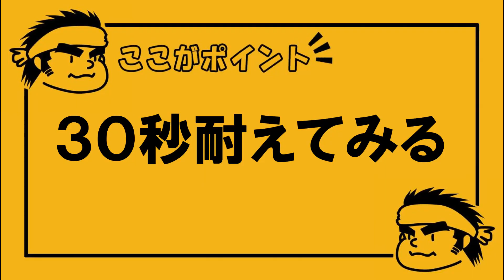【緑茶さん悶絶!!】ニューアイテムの攻撃力が半端なかった!!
緑茶さんの筋トレシリーズです。新しい筋トレアイテムを買ってみました(^^)/

※(名前は「むとー」になっておりますが、実際には「緑茶」ですのでご安心を(^^)/)

BGM
■甘茶の音楽工房■

画像
■Pixabay■